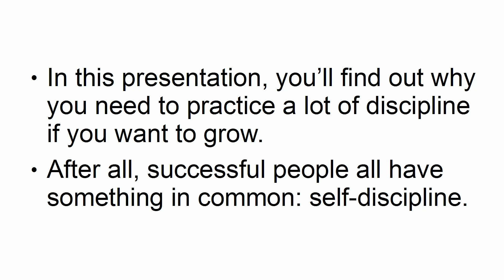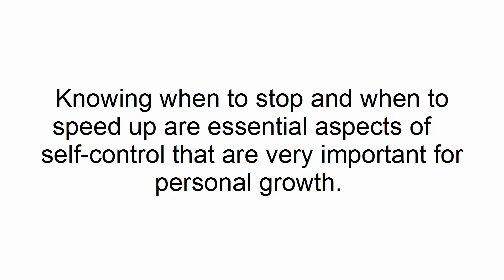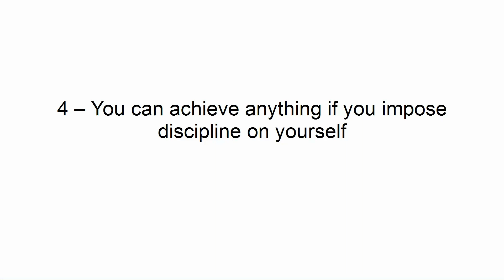209-AT-Self-Discipline-Mastery-Video- (1)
209-AT-Self-Discipline-Mastery-Video- (1).avi